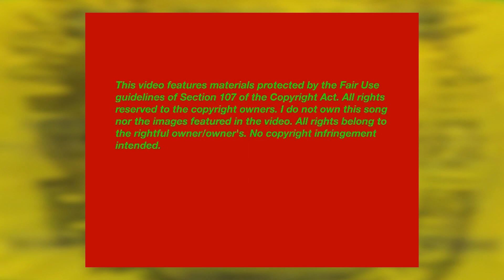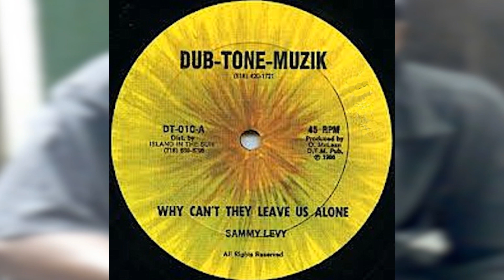Sammy Levi & Danny Coxson "Why Can't They Leave Us Alone" & "Dub" Skabeana Mix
Tracks from a Dub-Tone-Music 12" produced by O. McLean